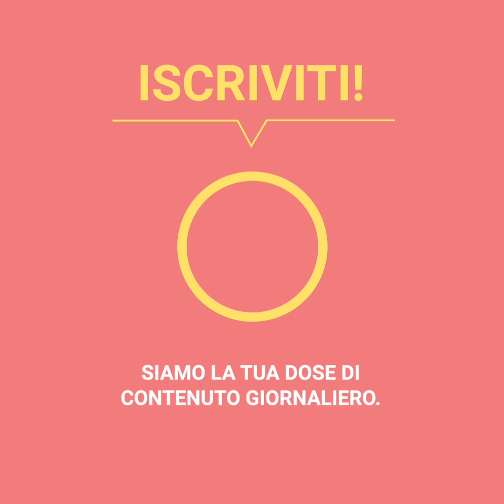Trasforma il bagno di sua suocera in pochi giorni | Positivo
Un cambiamento radicale! 😱 Non è più un bagno abbandonato ma uno molto comodo e pieno di vita 🙌🏼

Crediti: Wood.Work.LIFE
youtu.be/8n9xmKMp5tQ